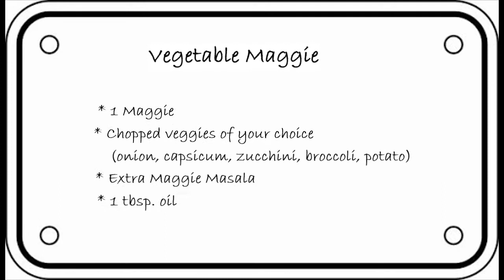Brocolli Maggi | Vegetable Maggie | Cook With Kapoors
HAPPY COOKING 😊

Ingredients:
1 maggie
1 tbsp extra maggie masala
1/2 cup chopped veggies of your choice
1 tbsp oil
Grated cheese(optional)

Cooking Utensils Recommended:
TryPly Stainless Steel Deep Fry Pan
Stainless Steel Fry Pan
Non-Stick Induction Pan

Vlogging Gears:
GoPro Hero Black 8
GoPro Tripod
Nikon D5300
Camera Tripod